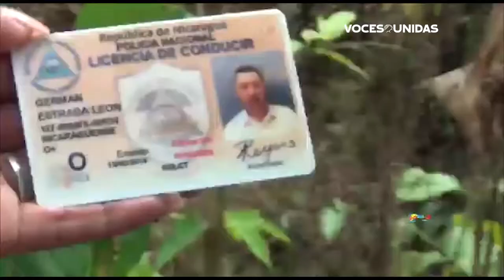Hallan cuerpo en matorrales